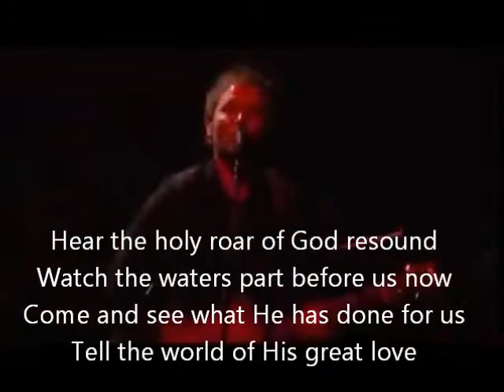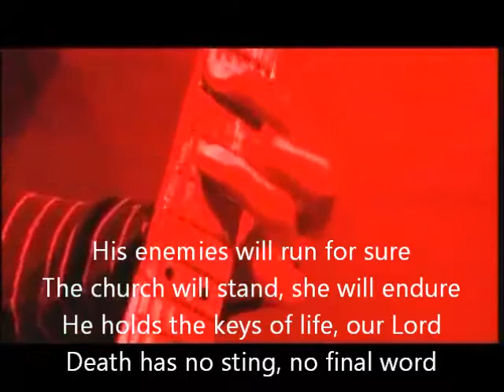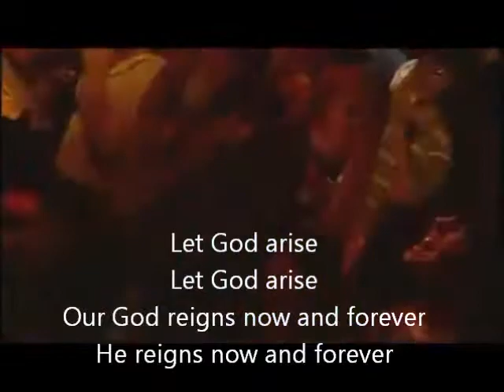Let God Arise Sharkman Production